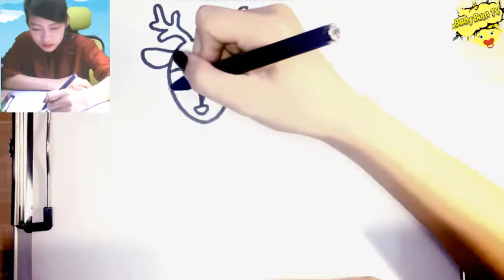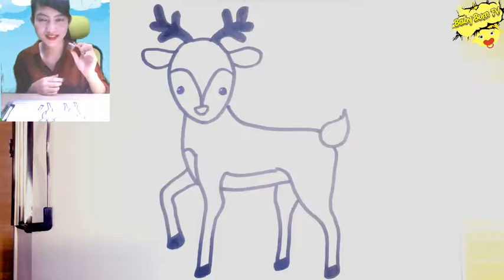Baby Bum TV How to draw a sambar